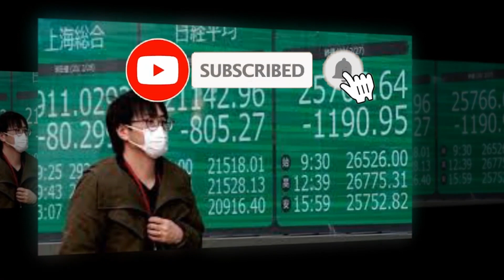ሸውዓተ ዘይሰማዕናዮም ጥዑማት ዜናታት ኮሮና ቫይረስ።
እዚ ቪድዮ ኣብዞም ዝስዕቡ ፈለጋት ምርኩስ ብምግባር ዝተዳለወ እዩ።
Seven interesting positive new about Covid-19.
መወከሲ፥